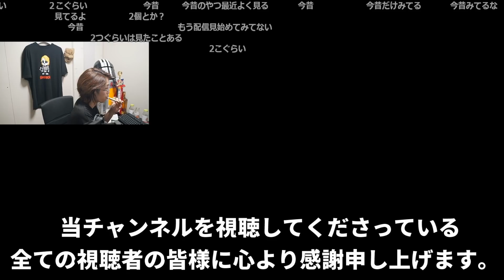珍しく自身の切り抜きについて触れるもすぐに話が脱線する釈迦【2022/1/13】